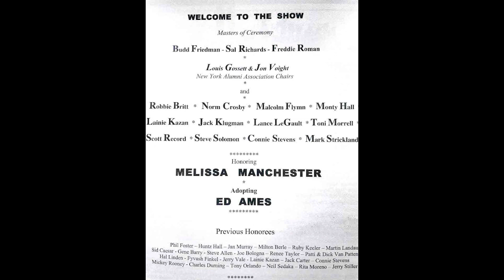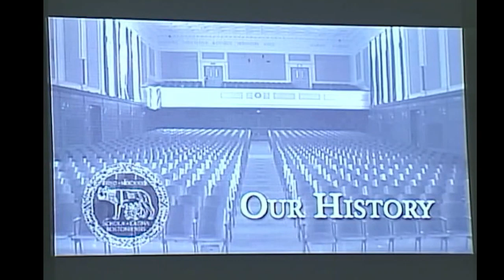New York Alumni adopts Ed Ames/ Melissa Manchester Part 1 2009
Sal Richards M'C's  while  Scott Record &, Lainie Kazan entertain and Connie Stevens assists Monte Hall adopting Ed Ames as an honorary New Yorker during the N.Y. Alumni' 2009  annual reunion in the Beverly Hills High School auditorium